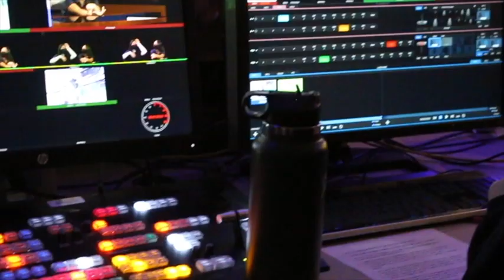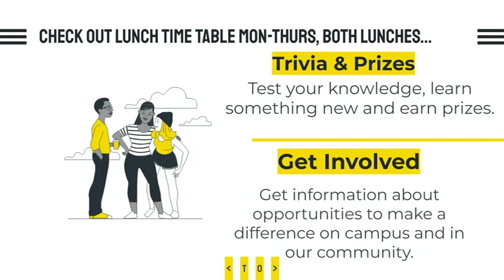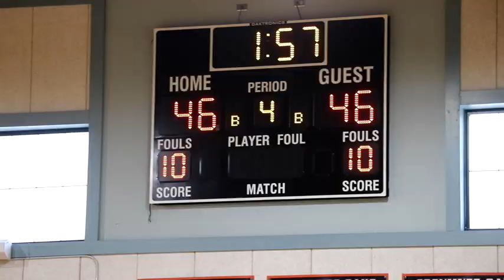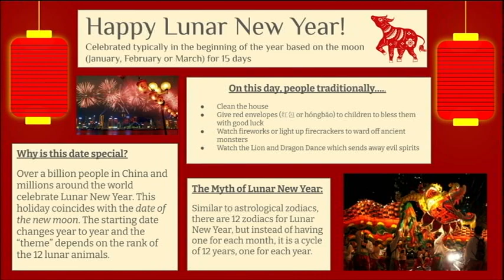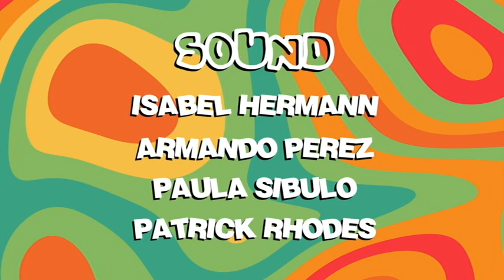COHS WPTV - 2/01/22